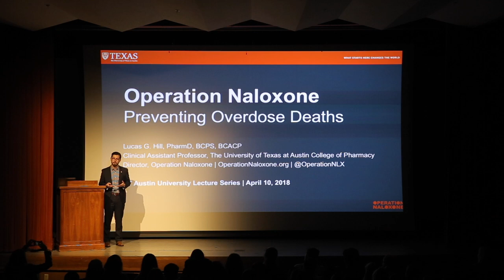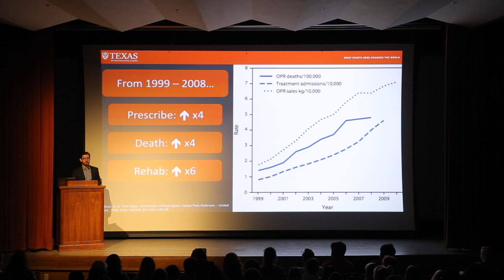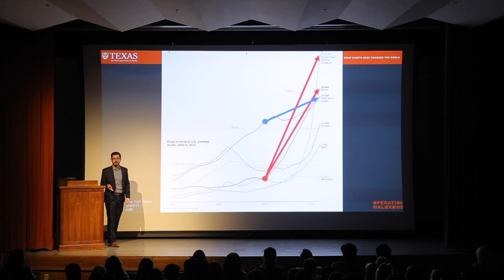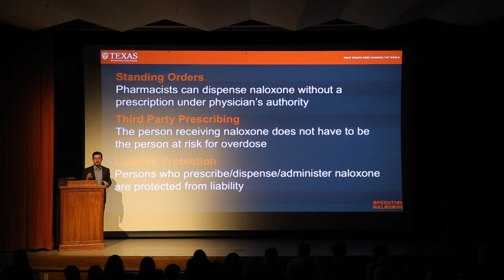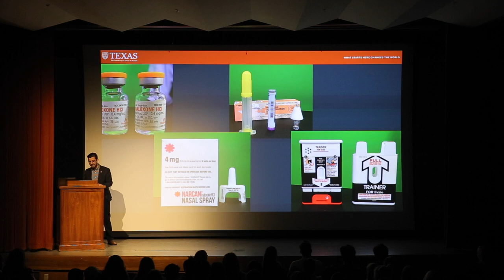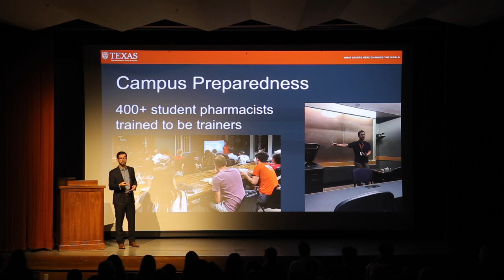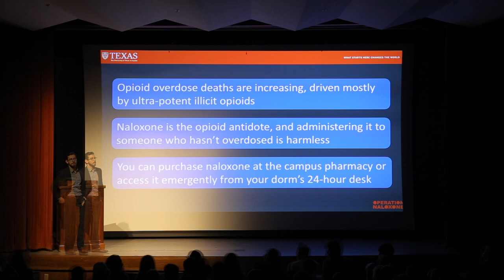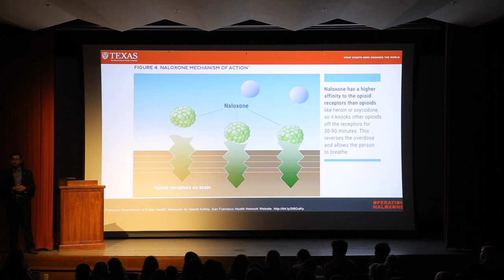University Lecture Series Spring 2018: Lucas Hill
University Lecture Series: Preventing Drug Overdose Deaths

“Operation Naloxone: Preventing Drug Overdose Deaths”
Lucas Hill, PharmD • Clinical Assistant Professor, College of Pharmacy

Drug overdoses now steal more years of life in America than heart disease or cancer. Many overdoses could be prevented by increasing access to naloxone, the opioid antidote. Preventing overdoses with naloxone is an example of harm reduction, an approach to drug use that respects individual autonomy and safety. Operation Naloxone provides harm reduction training & resources to students, clinicians, and community members to empower them to save lives.

Lucas Hill earned his Doctor of Pharmacy degree from the University of Missouri–Kansas City School of Pharmacy before completing a pharmacy residency and faculty development fellowship in the University of Pittsburgh Medical Center Department of Family Medicine. Dr. Hill is now a clinical assistant professor of health outcomes and pharmacy practice at The University of Texas at Austin College of Pharmacy. He is Director of Operation Naloxone and Principal Investigator for the Texas Targeted Opioid Response: Overdose Prevention Project.